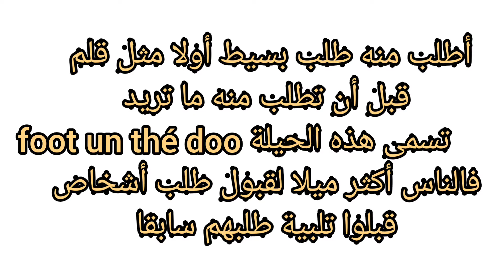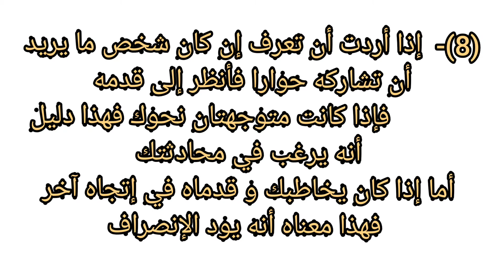حيل في علم النفس تساعدك على فهم الشخص الآخر والتأثير به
إذا حاول شخص ما التهرب من سؤالك
اذا اردت ان تطلب معروفا كبيرا من شخص
كيف تضبط نفسك عند الارتباك من موقف معين
حينما يبدأ شخص ما بالصراخ.
اذا كنت بنقاش ساخن إياك أن تقول.
طريقة للتهرب من السؤال